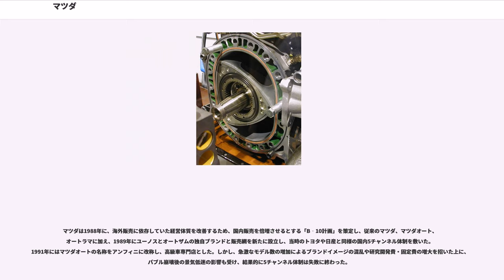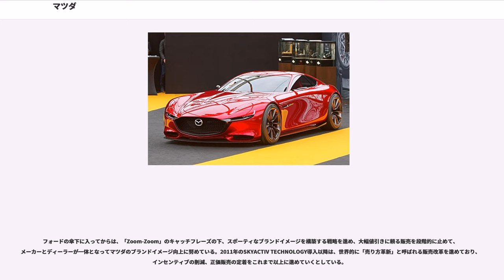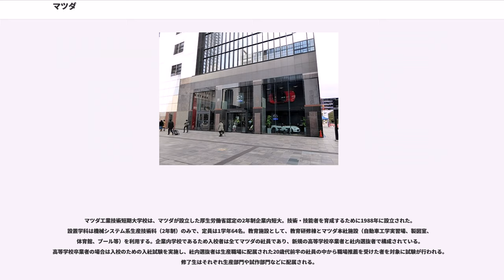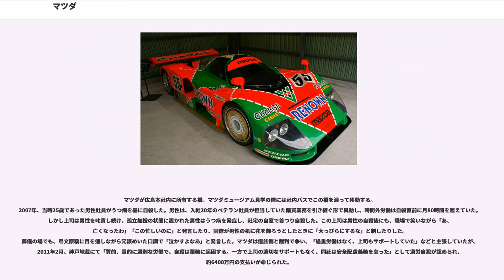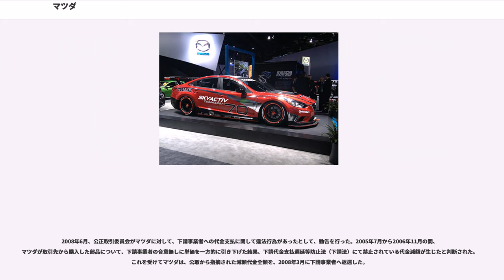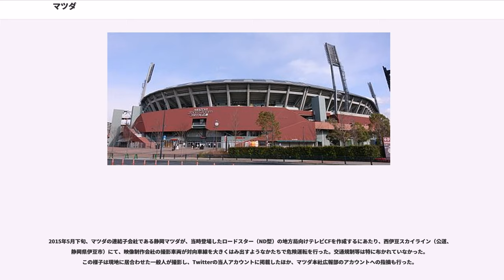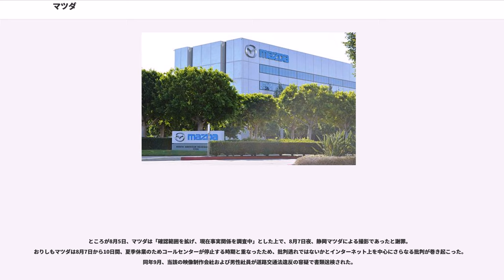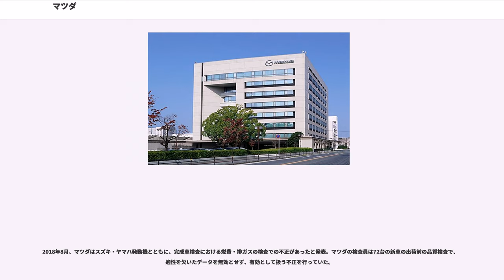マツダ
マツダ株式会社（）は、広島県に本拠を置く日本の自動車メーカーである。

自動車及び同部品の製造・販売を事業としている自動車メーカーである。本社所在地は広島県安芸郡府中町新地3番1号。東京証券取引所におけるTOPIX Large70の構成銘柄に選定されている。2017年度の世界販売台数は163万台。

ロータリーエンジンを搭載した自動車を量産していたほか、ロードスターは「2人乗り小型オープンスポーツカー」の生産累計世界一としてギネス世界記録の認定を受けている。1991年には日本メーカーとしては初のル・マン24時間レースでの総合優勝を果たした。2000年代以降は「Zoom-Zoom」のキャッチフレーズの下、走行性能とデザインを特色とした車作りに特化する戦略を進めている。今後は、顧客との間に強い絆をもった「プレミアムなブランド」を目指すとしている。

1979年以来フォードとの提携関係が長く、1996年5月には同社の傘下に入りプラットフォームや生産施設などの共有化が進められたが、リーマン・ショック以降はフォード離れが進み、2015年9月に完全にグループから独立した。
2015年5月にはトヨタ自動車と中長期的な提携関係を結ぶことを発表し、2017年8月には業務資本提携を結ぶことで合意。相互に500億円分ずつ株式を取得し、トヨタがマツダの第2位の大株主となった。THS-Ⅱの供給や、EV開発会社と北米工場の共同設立など、両社は急速に距離を縮めている。

2018年5月には日本国内生産累計5000万台を達成した。これまではトヨタ、日産しか達成しておらず3社目の自動車メーカーになった。

創業は1920年、コルクを生産する「東洋コルク工業株式会社」として誕生。1927年以来、「東洋工業株式会社」が正式社名であったが、1984年にブランド名に合わせて「マツダ株式会社」に改称した。英語表記は「MAZDA」。コーポレートマークの「mazda」は1975年から、「M」を模った現在のエンブレムは1997年から使用されている。現在の社名は、事実上の創業者である松田重次郎の姓と、叡智・理性・調和の神を意味するゾロアスター教の最高神アフラ・マズダー (Ahura Mazdā)にちなみ、自動車産業の光明となるよう願ってつけられた。

マツダはロータリーエンジンの量産化に成功したメーカーであったが、2012年6月にRX-8の生産完了後は、ロータリーエンジン搭載車の生産から遠ざかっている。

2013年には、新型ロータリーエンジンを発電機（レンジエクステンダー）として搭載した電気自動車の試作車「マツダ RE レンジエクステンダー」を公開。

2015年10月には、次世代ロータリーエンジン「SKYACTIV-R」を搭載したコンセプトカーRX-VISIONを発表した。
2011年、自動車を構成する諸要素の全てを刷新し、SKYACTIV TECHNOLOGYとして発表した。SKYACTIV TECHNOLOGYを全面的に搭載した車両は、この取り組みと並行的に進められてきた生産分野の改革「モノ作り革新」により、1ドル77円でも日本国内から輸出して全ての地域で利益を生み出せるコスト競争力を持つ。

SKYACTIV TECHNOLOGYの開発には「モデルベース開発」と呼ばれる手法が用いられており、この手法を用いた開発力については業界随一と他社から評されている。

2017年8月、技術開発の長期ビジョン「サステイナブル Zoom-Zoom宣言 2030」を公表し、圧縮着火による燃焼方式を世界で初めて実用化したガソリンエンジン「SKYACTIV-X」を2019年より市販することを発表した。

1980年代後半から1990年代前半に、デザイン本部長である福田成徳の指揮の下、「ときめきのデザイン」をテーマにボディの光と影をコントロールする造形を追求した。1989年に発表した初代ロードスターのリアコンビネーションランプは、そのデザイン性と機能性の両立が評価され、ニューヨーク近代美術館に展示・永久収蔵されている。1991年に発表した3代目RX-7は、2008年にイギリスのデイリー・テレグラフ紙が選ぶ「最も美しい車100選」の61位に選出された。また、1991年に発表したユーノス500のデザインは、イタリアのジョルジェット・ジウジアー...